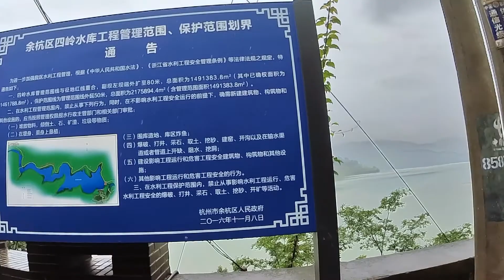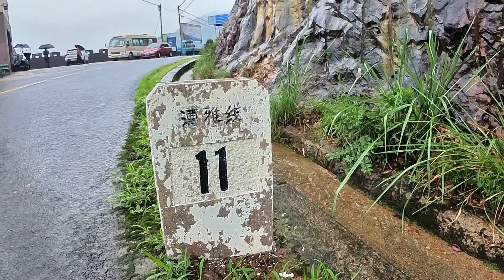余杭·四领水库 | 来余杭四岭水库探营，忽闻空警报，原来是汛期开闸泄水，场面壮观 | 九菜玩记（20210622）Reservoir flood discharge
又来余杭探营，下着大雨突然听到防空警报的声音，原来是四岭水库开闸泄水，赶紧上去围观。I came to Yuhang Exploration Camp again. It was raining and suddenly I heard the sound of an air defense alarm. It turned out that the Siling Reservoir opened the gate and released water. I hurried up to watch.

阿九，一位爱玩爱吃的旅行博主；
Ah Jiu, a travel blogger who loves to travel and eat delicious food;
老菜，一位资深越野自驾游达人。
Lao Cai, a senior off-road driving expert.

我们喜欢发掘各种小众景点，探索未知的秘境，体验不同的户外活动，也组建了一个专注周末自驾游的交流平台，想玩、想知道怎么玩、想知道哪里好玩的朋友们可以关注【九菜玩记】，阿九和老菜带你过向往的周末。
We like to discover all kinds of niche attractions, explore unknown secrets, experience different outdoor activities, and also set up a communication platform focusing on weekend self-driving tours. Friends who want to play, want to know how to play and want to know where fun could follow 【九菜玩记】， Ah Jiu and Lao Cai will take you through the longing weekend.